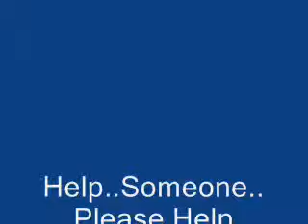My Cat Is Evil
My cat is evil..someone save me.